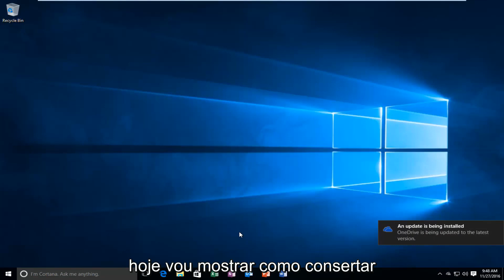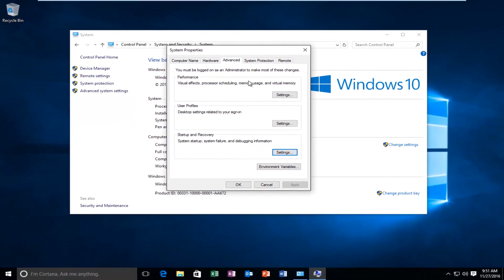Como corrigir erro inesperado de armadilha de modo de kernel Windows 10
Este tutorial irá mostrar a vocês como resolver a tela azul de armadilha do modo kernel inesperada no Windows 10. Este tutorial também deve funcionar para usuários do Windows 8 / 8.1.

UNEXPECTED_KERNEL_MODE_TRAP (código de erro 0x0000007F) é um dos erros do Windows 10 que frequentemente mostra a tela azul (BSoD) e causa travamentos e travamentos do PC. A mensagem de erro do Windows 10 “INESPERADO KERNEL MODE TRAP” é uma verificação de bug que indica que a CPU gerou uma armadilha e o kernel falhou em capturar a armadilha. A tela azul 0x0000007F normalmente ocorre após as alterações do sistema, como a atualização do Windows 10 ou a atualização de aniversário do Windows 10.

O erro de tela azul INESPERADO KERNEL MODE TRAP pode ser causado por muitos fatores: conectores de componentes cobertos de poeira, hardware ou software instalado com defeito, malware ou vírus, arquivos de sistema danificados, problemas de driver, etc. E isso também pode resultar em muitos outros Windows 10 erros de tela azul, como

DRIVER_IRQL_NOT_LESS_OR_EQUAL (erro 0x000000D1), erro INACCESSIBLE_BOOT_DEVICE, Windows 10 VIDEO DXGKRNL FATAL ERROR, Falha de estado de energia do driver, erro de energia interna, etc.

É necessário corrigir INESPERADO KERNEL MODE TRAP após a atualização do Windows 10 ou a atualização do aniversário do Windows 10, e aqui estão as soluções para isso.